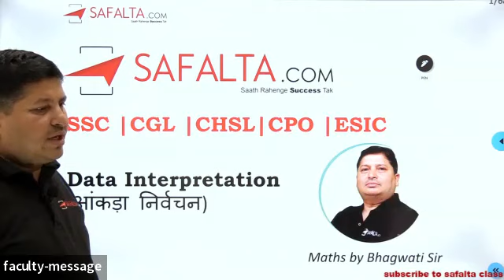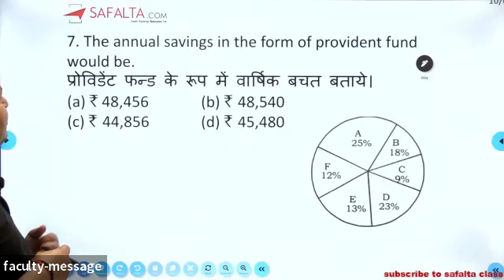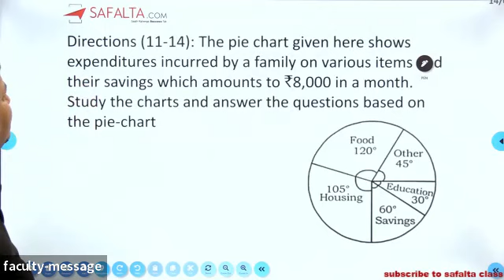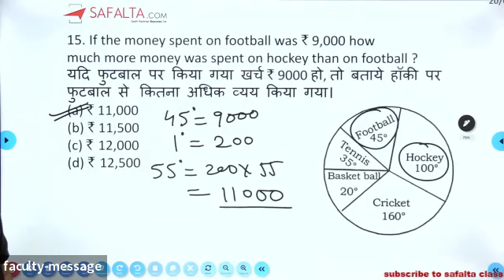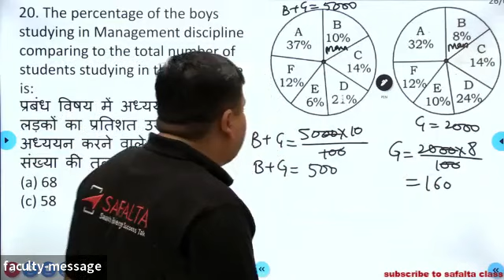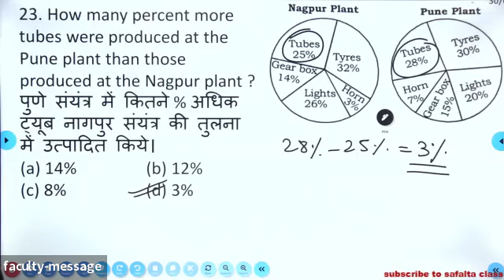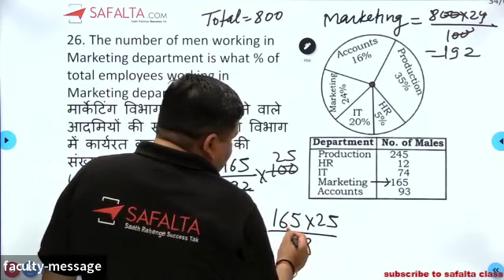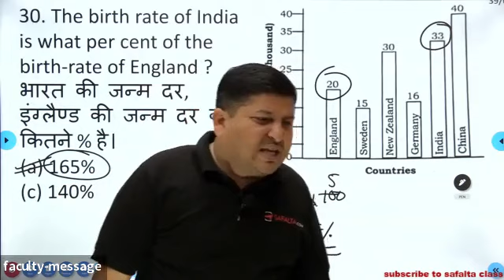SSC Complete Foundation | Maths | DI | Bhagwati Sir | SAFALTA CLASS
In today's class we have discussed question of data interpretation . We have also discussed pie chart based on angular distribution in percentage, pie chart based on angular distribution in degree. we have also discussed about double pie chart based on previous year exam and discussed bar graph.